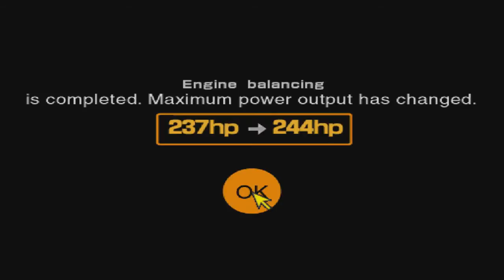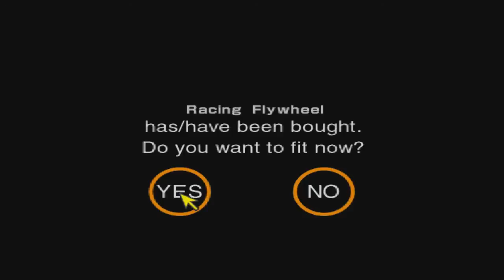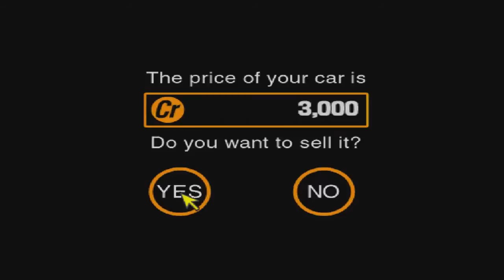Gran Turismo 2 прохождение часть 22 "Чемпионат безнаддувных машин"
В этой серии Мы с Вами окунёмся с головой в мир лишённый турбин напрочь и попутно продолжим отлавливать баги игры...